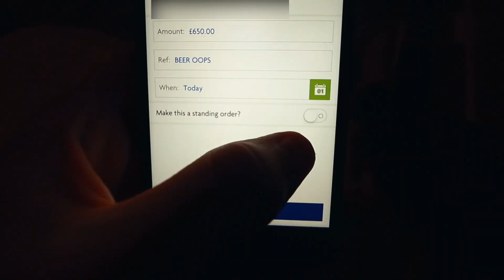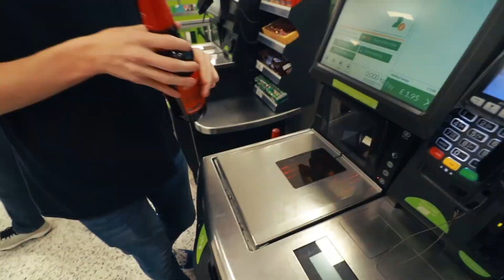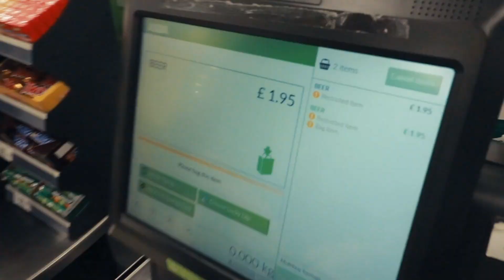HE FELL DOWN THE STAIRS... *Caught On Camera*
Everytime I go to a house party someone always has a trick up their sleeve. This time I met a guy who doesn't feel pain. One of a kind I know. If you enjoy this video make sure to drop a like on the video!

⚠️ Family Friendly PG clean. Don't do what I do lol ⚠️